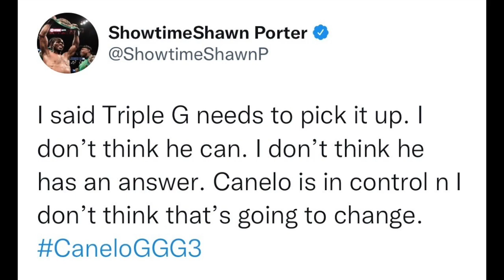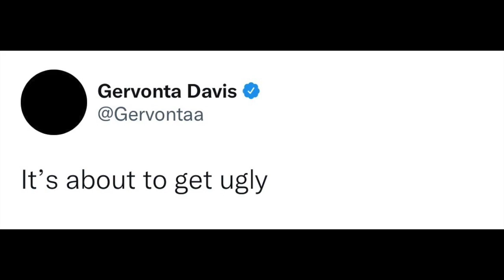WORLD & BOXERS REACT TO CANELO BEATING GENNADY GOLOVKIN | CANELO VS GGG 3 REACTIONS